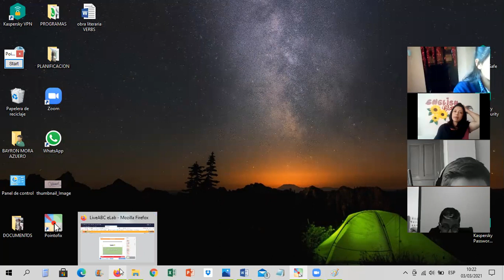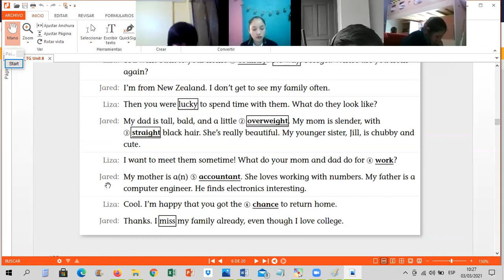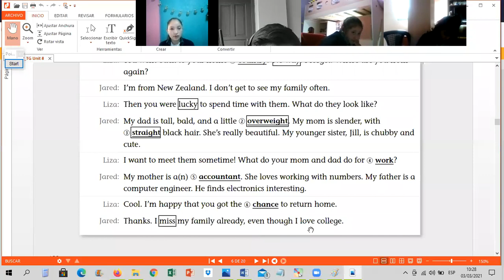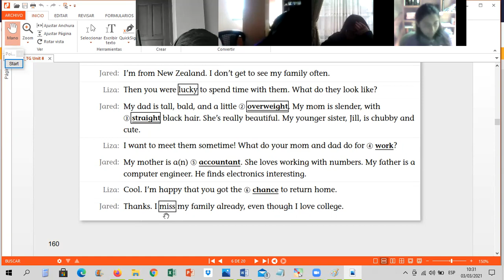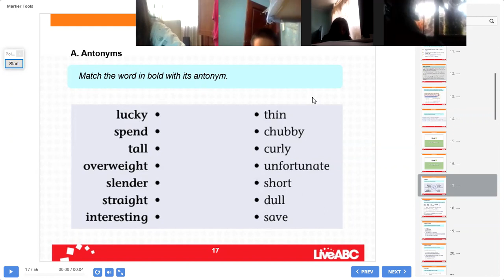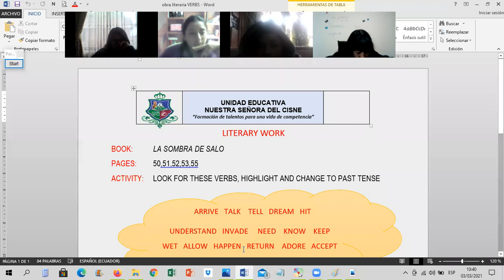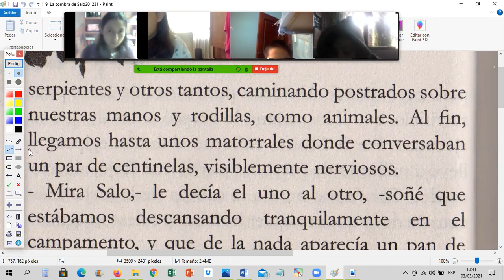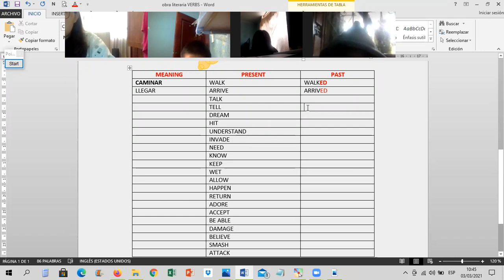9EGB B INGLÉS ESPERANZA 03MAR2021